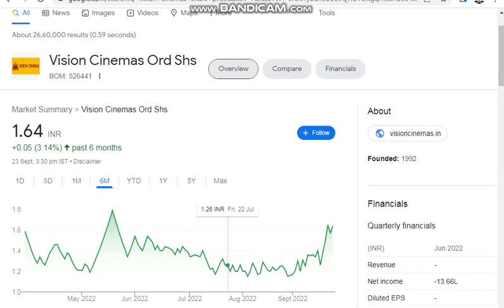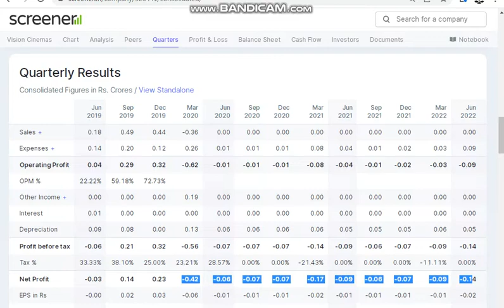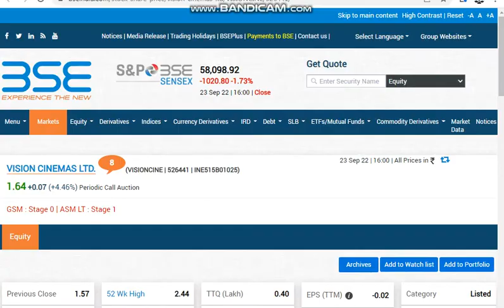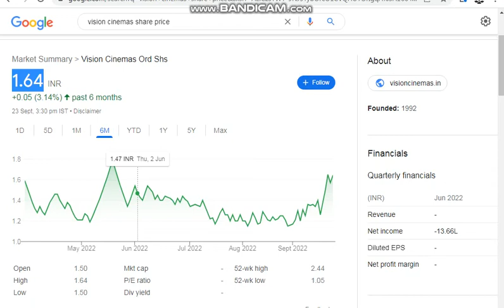Penny Stock Analysis ! Vision Cinemas Share ! Fundamental Analysis !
tages: -
fundamental analysis of stocks
fundamental analysis
stock market